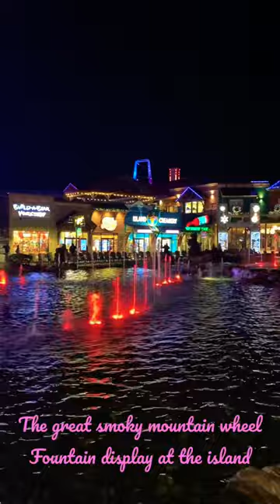The great smoky mountain wheel | Fountain display at the island | Great smoky mountains